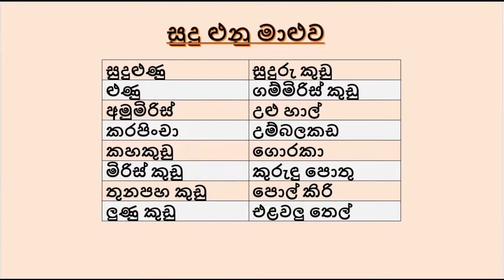How to make Garlic Curry සුදු ළුනු මාළුව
How to make Garlic Curry - Coconut milk mellows the strong flavor of garlic in this curry.

සුදුළුණු
ළුණු
අමුමිරිස්
කරපිංචා
කහකුඩු
මිරිස් කුඩු
තුනපහ කුඩු
ලුණු කුඩු
සුදුරු කුඩු
ගම්මිරිස් කුඩු
උළු හාල්
උම්බලකඩ
ගොරකා
කුරුඳු පොතු
පොල් කිරි
එළවලු තෙල්

Garlic Curry

Garlic
Onion
Green chilli
Curry Leaves
Turmeric Powder
Chilli Powder
Curry Powder
Salt
Cumin seeds
Pepper
Fenugreek
Maldive fish chips
Garcinia (Goraka)
Cinnamon
Coconut milk
Vegetable Oil